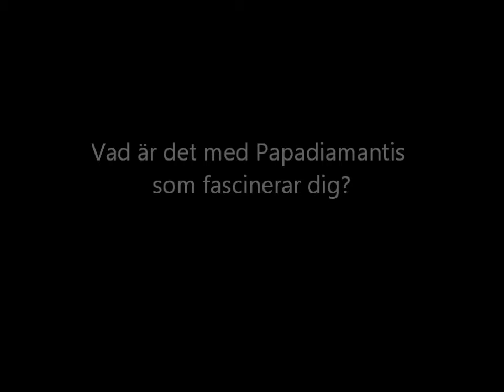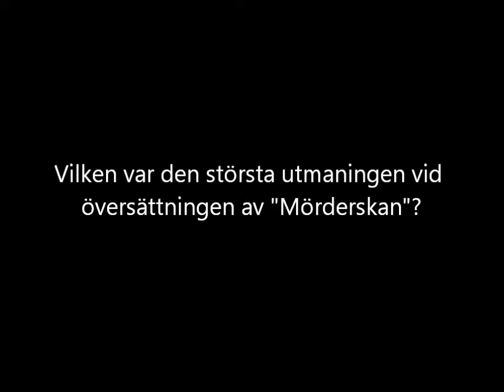Jan Henrik Swahn om Alexandros Papadiamantis och "Mörderskan"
Författaren och översättaren Jan Henrik Swahn berättar om översättningen av Alexandros Papadiamantis långnovell "Mörderskan".